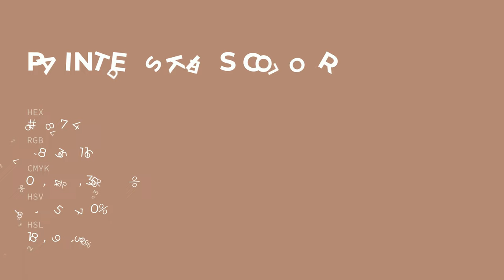Painted Skies color b28774 hex color - Red color - Cool color b28774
What color is Painted Skies ? b28774 hex color - Red color - Cool color b28774

Hex b28774 Color Code is also known as Painted Skies color.